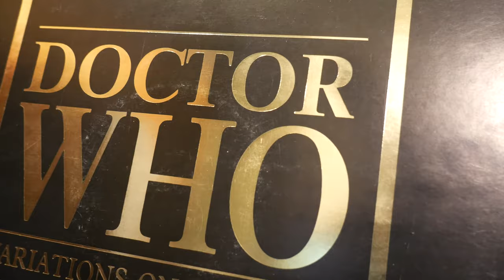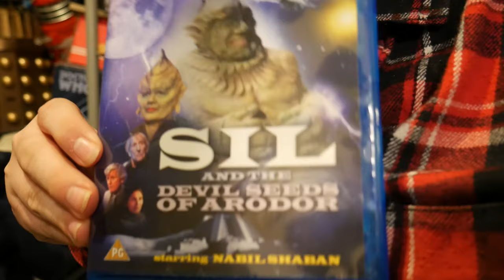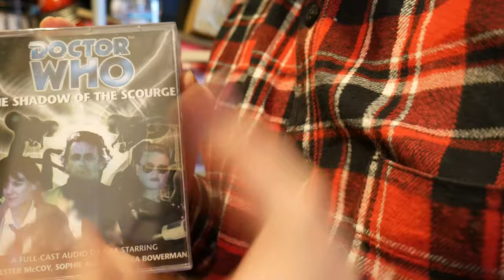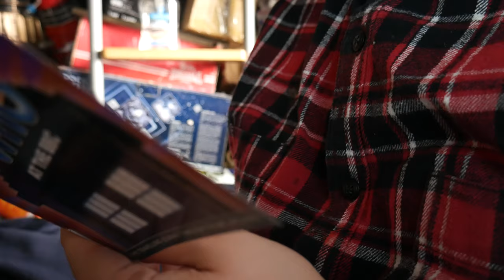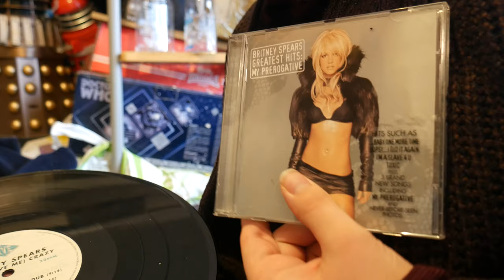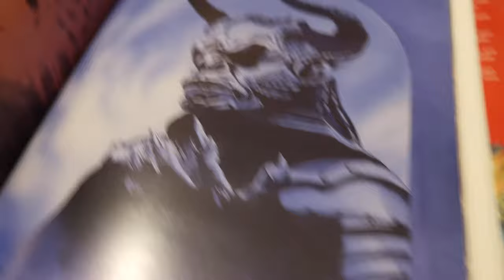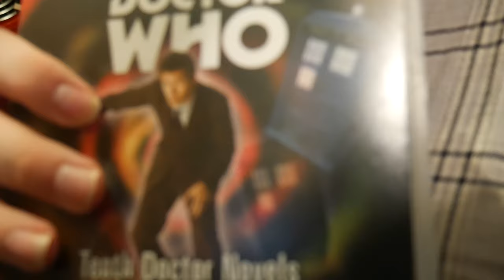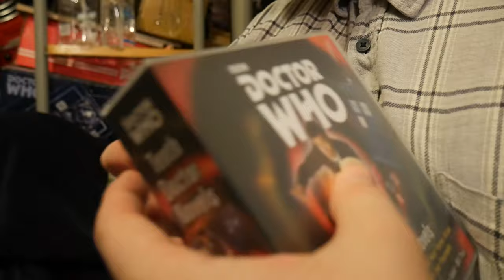Doctor Who - Items To Unbox - 30 - In The Woods